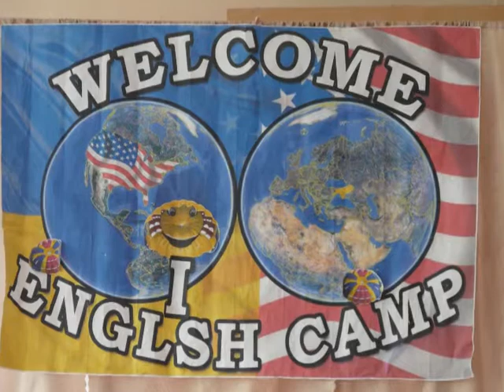Ukraine Music Camp 2013 - Slideshow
A brief slideshow of the Music Camps held in Zolotonosha and Cherkassy, Ukraine, in July 2013.